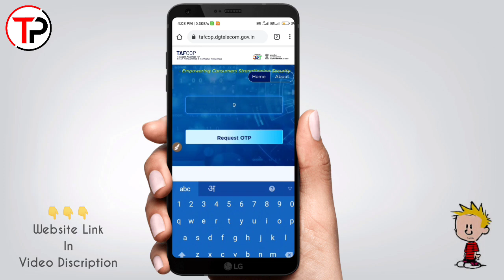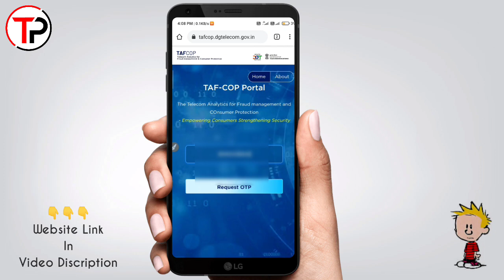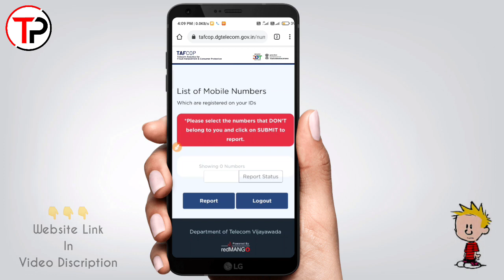कहीं आपके नाम का SIM Card कोई और तो नहीं कर रहा इस्तेमाल, ऐसे पता लगाएं | Govt New Telecom Portal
Dosto Aaj Ke Is Video Maine Apko कहीं आपके नाम का SIM Card कोई और तो नहीं कर रहा इस्तेमाल, ऐसे पता लगाएं | Govt New Telecom Portal ke bare me Bataya hai. Mujhe Umeed Hai Apko Ye Video Bahut Pasand Aayegi.